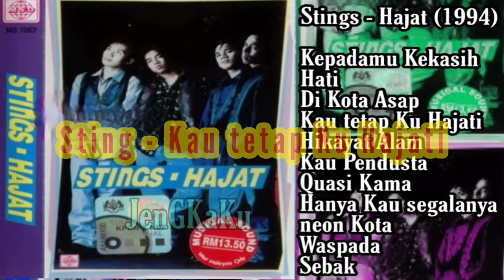Sting - Kau tetap Ku Hajati